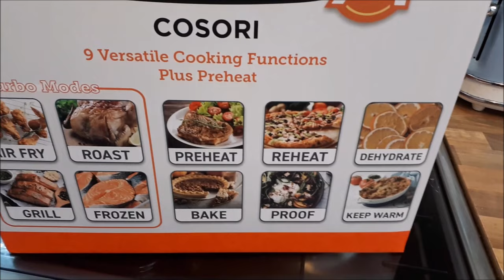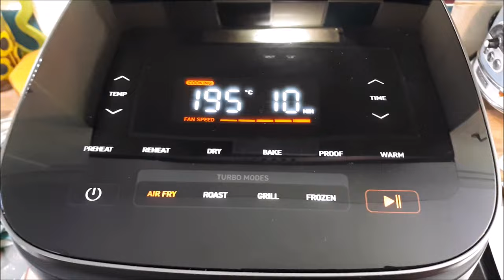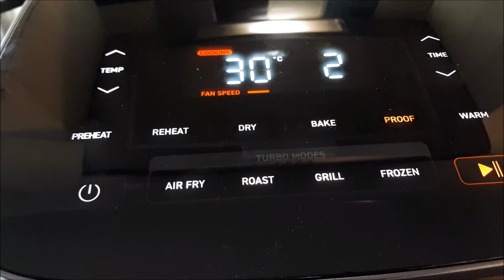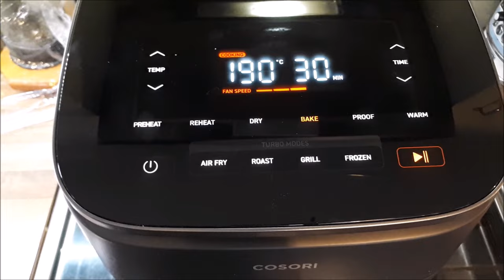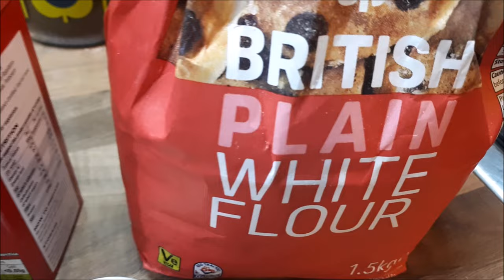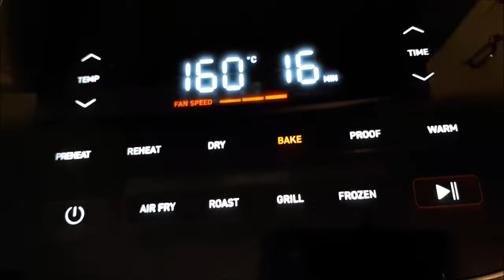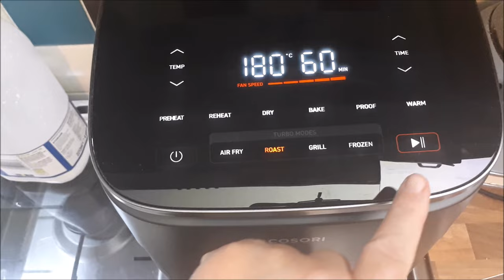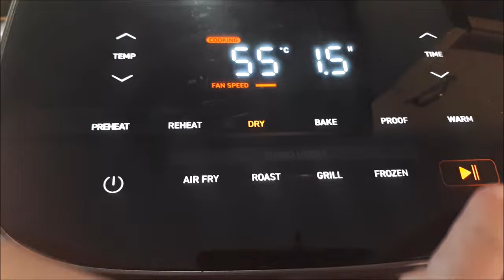I put the Cosori Turbo Blaze Air Fryer through it's paces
I’m also on Ravelry as Mamaof2, although I’m not super active on there. We are a family of four, working hard to eat healthily, live frugally, pay off our mortgage early and save/invest for retirement.  We’ve lived below the poverty line for many years and have now got our heads above that line.  Our household income remains well below the national average in the UK but we have paid off all of our debt, including our mortgage.
It’s all hands on deck to save and invest for our retirement and for our children’s futures.  We hope that we can put them in a position where they don’t have to struggle financially, as we have, and that we can break the generational cycle of poverty that we have experienced.
We all have different issues with food, including food sensitivities, so I shop to work around those considerations.
Music – Hop Hop Rock by Steve Adams – You Tube Music Library